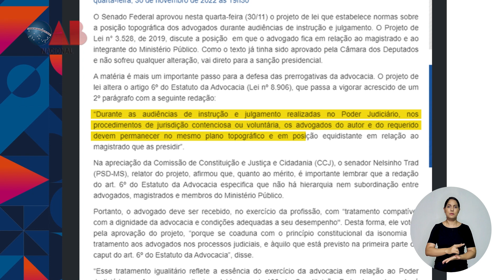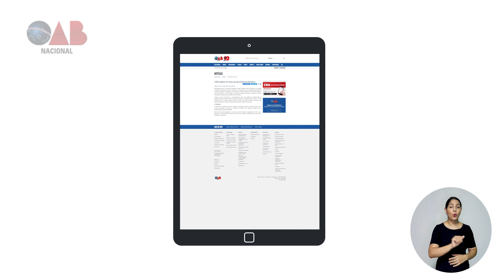Programa OAB Nacional - Edição 131